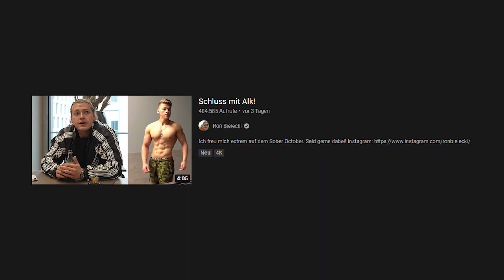Ron trinkt KEINEN Alkohol mehr 😲 | Ron Bielecki Reaktion